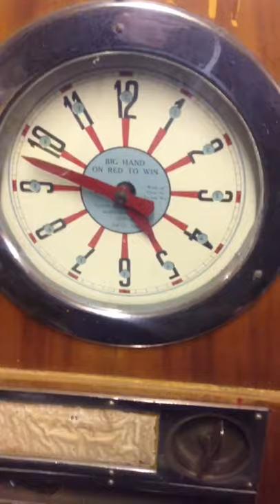1940s Bryan's clock 12win Aussie housing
Here is a 1940 Bryan's clock 12 win in an Aussie case as importing full games after the war was made harder